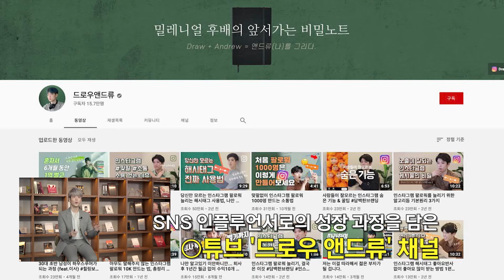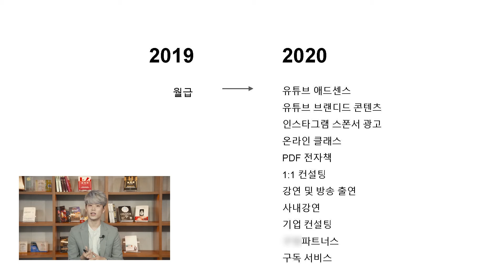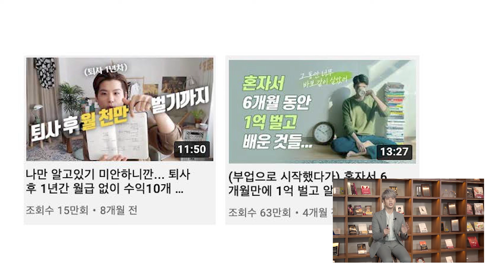퍼스널브랜딩으로 연봉 3억이상 버는 노하우 (드로우앤드류)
회사를 다니면서 유튜브 채널을 병행을 하게 되는데요.
제가 취업 비자를 연장하려고 하자 그게 거절이 된 겁니다.
그래서 한국으로 급하게 귀국을 하게 됐어요.

제가 한국에 귀국을 2019년 11월에 했는데
귀국하고 한두 달이 지나니까 코로나가 터지게 된 거예요.
그래서 사실은 그때 굉장히 취업난도 심해지면서
이제 나는 뭘 먹고 살아야지 하는 고민을 하게 된 거죠.

그런데 그때 저는 한편으로는 걱정을 했지만
또 한편으로는 뭔가 믿고 있는 구석이 있었어요.
그게 제가 말씀드린 이 유튜브 채널 드로 앤드류인데요.

참 신기한게...
그동안 제가 SNS마케팅, 퍼스널 브랜딩, 자기 개발 콘텐츠를 만들어 올렸기 때문에
제가 한국에 들어오자마자 여러 사람들이 같이 일을 해보자는 제안을 받게 됩니다.
그러면서 저의 이 콘텐츠들이 여러 가지 기회들을 만들어줬는데요.

첫 번째로 sns마케팅 콘텐츠를 주로 올렸기 때문에 기업 컨설팅이나 사내 강연 요청이 들어오게 됩니다.
저도 굉장히 신기했어요.
어떻게 내가 유튜브에 영상 하나 올렸는데 그 영상들이 나에게 이런 기회를 가져다 주지?

근데 거기서 그친 게 아니라 퍼스널 브랜딩을 주제로 영상들을 만들다 보니까
그걸 통해서 강연을 하게 되고 사람들을 코칭을 하게 되고 온라인 클래스를 만들 수 있는 기회가 생긴 겁니다.

그리고 또 자기 개발 콘텐츠를 만드니까 자기 개발과 관련된 브랜디드 콘텐츠를 만들게 됐어요.
특히 저는 책을 소개하는 영상들을 굉장히 많이 만들었거든요.
출판사로부터 이제 광고비를 받고 그런 수익 청출 파이프라인을 만들 수 있게 된 거죠.

온라인 클래스, 컨설팅 서비스, 제가 쓴 전자책, 강연 이런 것들을 하게 되면서
한국에 돌아와서 취업은 못했지만 회사를 통해서가 아니라
저 혼자서 스스로 돈을 벌 수 있는 수익 파이프라인이 굉장히 많이 생기게 됐어요.

그리고 이런 것들이 이슈화가 되면서 여러 방송 출연도 하게 되고 인터뷰 촬영도 하게 됐죠.
그렇게 해서 2019년까지는 저는 월급 하나로 먹고 살던 사람이었는데
1년이 지나자 제가 스스로 돈을 벌 수 있는 수익 파이프라인이 이렇게 많이 생깁니다.

살펴보면...
유튜브를 시작했기 때문에 유튜브 조회수로 벌 수 있는 에드센스 수익이 있었고요.
유튜브를 통해서 광고를 받아서 브랜디드 콘텐츠를 만드는 수익도 생겼고요.
그동안 해왔던 인스타그램 사진을 올려주고 돈을 받는 인스타그램  광고
온라인 클래스도 만들었고요.
PDF 전자책 수익도 생겼고~
1대1 컨설팅 그리고 강연 및 방송 출연~
사내 강연 기업 컨설팅 파트너스~
여러 가지 콘텐츠 서비스 플랫폼에 콘텐츠를 올려서 또 구독료를 받는 수익 수단을 만들 수 있게 됩니다.

이게 굉장히 짧은 시간에 일어나게 됐거든요.
그래서 아마 제 유튜브 영상 중에 조회 수가 굉장히 많이 나왔던 영상 두 개를 보여드릴 건데

첫 번째가 제가 퇴사 후 6개월 만에 월 1천만 원을 벌기까지
두 번째 영상이 혼자서 6개월 동안 1억을 벌고 배운 것들이라는 제목이에요.
퇴사를 하고 굉장히 빠르게 저 혼자 자리를 잡을 수 있게 된 거죠.
이 과정에서 제가 깨달은 것은 이겁니다.

소셜미디어에 내가 어떤 콘텐츠를 올리냐에 따라서
나에게 돌아오는 기회가 달라진다는 것이었죠.

*출처: 퍼스널브랜딩으로 연봉 3억이상 버는 노하우(드로우 앤드류 2부)